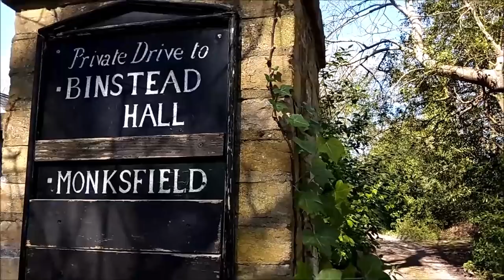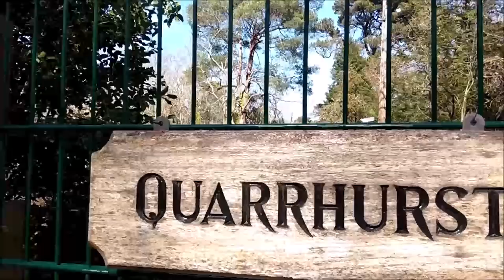АНГЛИЯ. ДВОРЦЫ БЕЗ ЛОРДОВ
АНГЛИЯ.  ДВОРЦЫ БЕЗ ЛОРДОВ.  И снова гуляем по частным владениям.   Английские лорды, английские дворцы...  все постепенно  приходит в упадок.